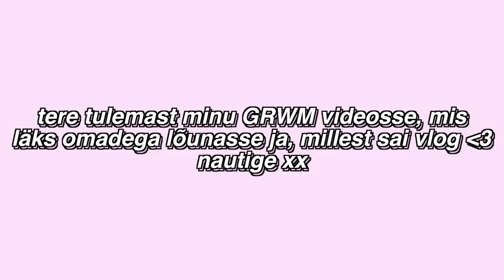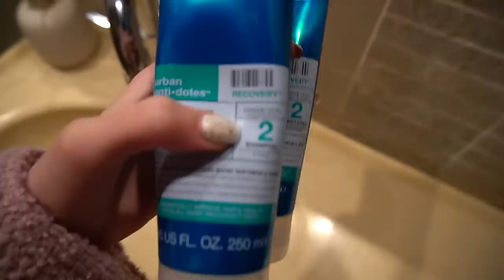miks me tegelikult kirsitšilliga ära lõpetasime ...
love u,
Maria